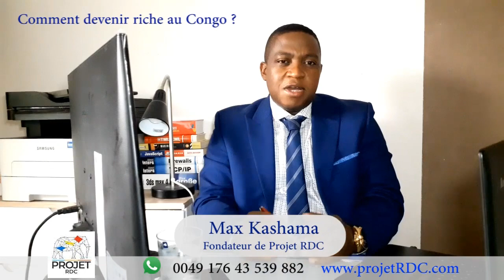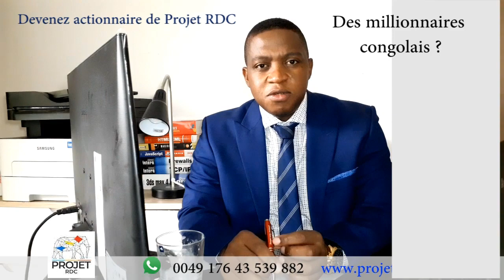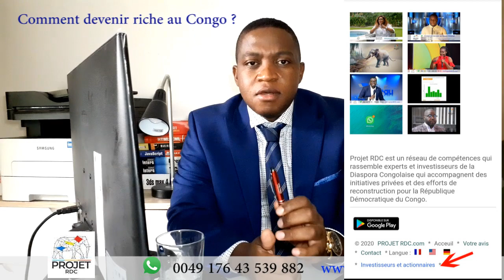Comment devenir riche au Congo. 2e Partie. C'est qui un investisseur et un actionnaire à la bourse ?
Max Kashama explique comment devenir actionnaire de Projet RDC et créer des riches au Congo.

Devenir actionnaire et investir dans des projets rentables.
Toute personne qui investit son argent dans une activité en attendant un retour à l’investissement. Vous pouvez investir dans plusieurs projets que vous trouvez sur Projet RDC où on lance un appel aux investisseurs pour financer les projets. Les conditions et modalités d’investissement sont publiées dans les conditions de chaque projet.

Toute personne qui achète les actions de la société d’investissement de Projet RDC devient un actionnaire de Projet RDC.  La personne détient une part de la société correspondant au pourcentage entre le nombre d’actions en sa possession et le nombre total d’actions publiées par la société.

Durant toute la possession des actions de la société, l’actionnaire gagne avec la société et obtient des dividendes ou un paiement périodique pour tous les bénéfices générés dans certains projets. L’actionnaire ne prête pas de l’argent à la société mais investit son argent en achetant des actions de la société. L’actionnaire ne peut pas exiger que la société lui rembourse l’argent mais peut proposer la vente de ses actions à la société à leur valeur actuelle.